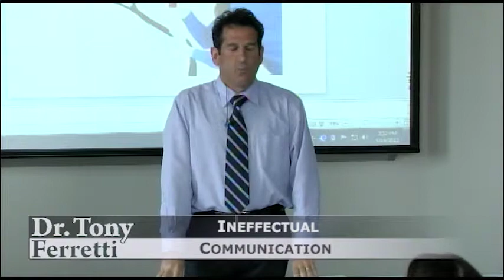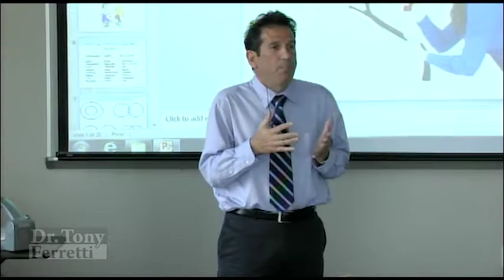Ineffectual Communication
Communicating negative emotions effectively is a definite skill.  Learn how to avoid destructive communication and discover constructive ways to express self.  Visit his website and sign-up for his weekly blogs

Dr. Tony Ferretti is a licensed psychologist who has helped clients recognize the addictive nature of power, control, and success for over twenty years. A graduate of the University at Albany and received his Ph.D. from the University of Southern Mississippi, he's appeared on Dr. Phil and hosted his own popular radio show. Dr. Ferretti lives with his wife and three children in Central Florida.